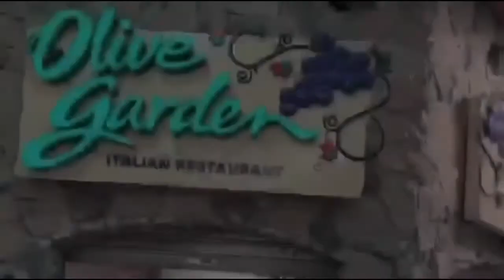January Birthdays Compilation